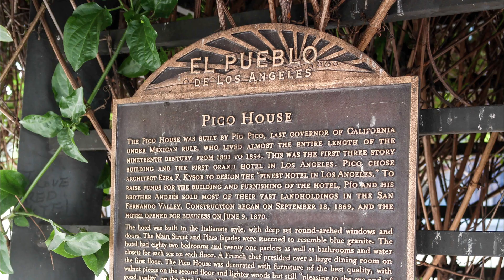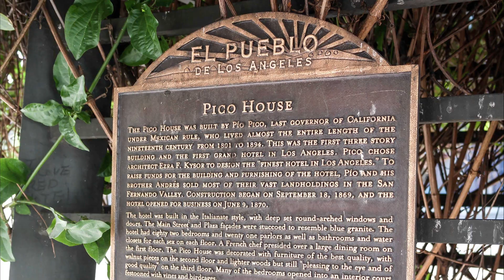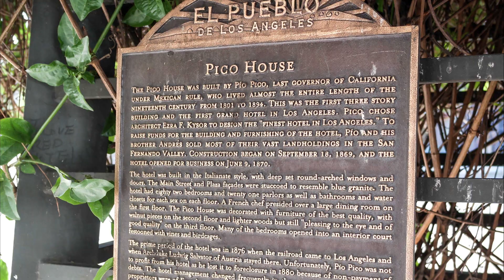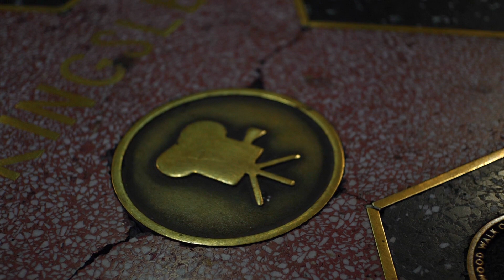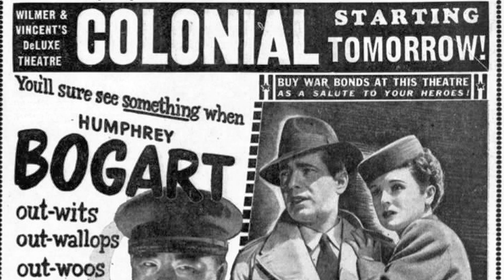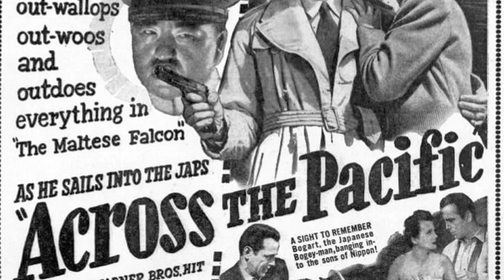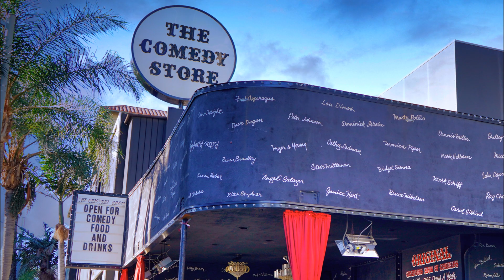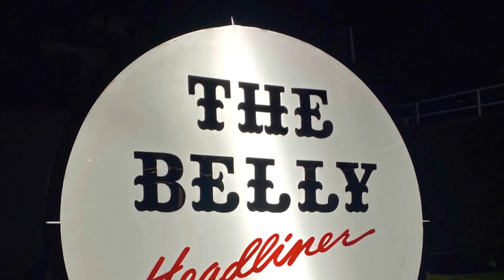Haunted Places in Los Angeles, California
From wax museums whose creepy, lifelike figures are rumored to move after dark, to famous comedy venues harboring the ghostly manifestations of long-dead performers. Are you sure you're ready to brave my picks for some of the most haunted places in Los Angeles, California?